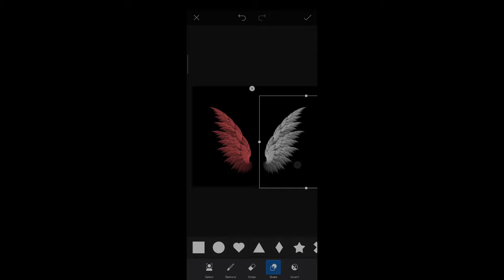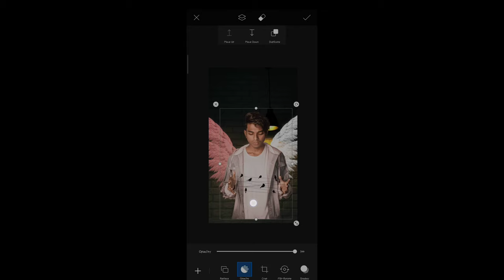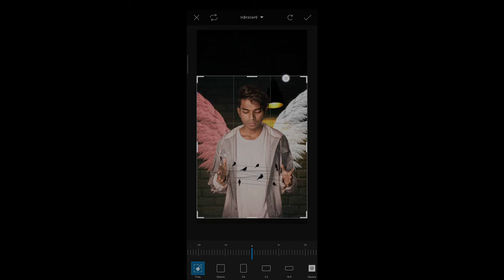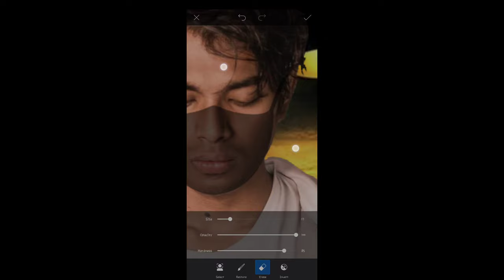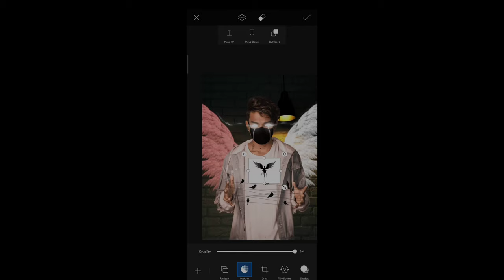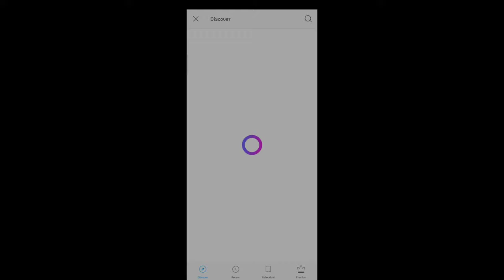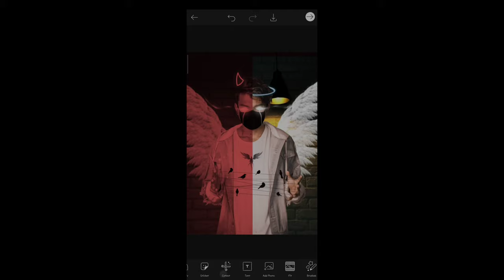Devil vs angel concept photo editing concept in PicsArt ll PicsArt tutorial ll Subho Editing Zoon